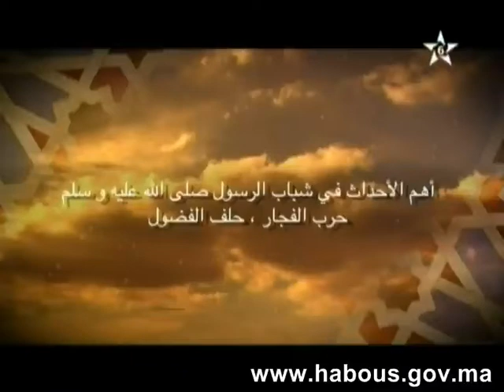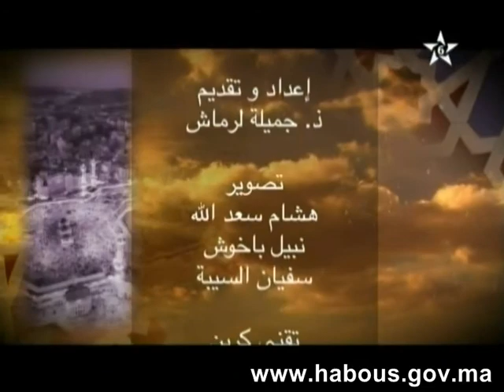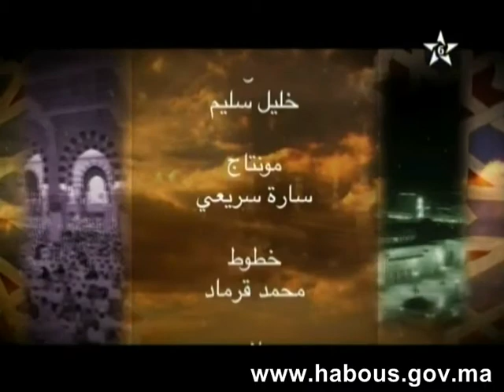habous:أهم الأحداث في شباب الرسول صلى الله عليه وسلم حرب الفجار ، حلف الفضول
برنامج النور الخالد في حلقة جديدة تتحدث عن موضوع رحلة الرسول صلى الله عليه وسلم إلى الشام واشتغاله بالتجارة في سن 15